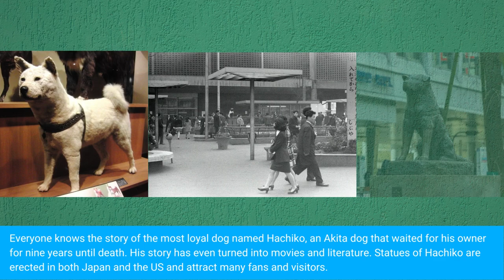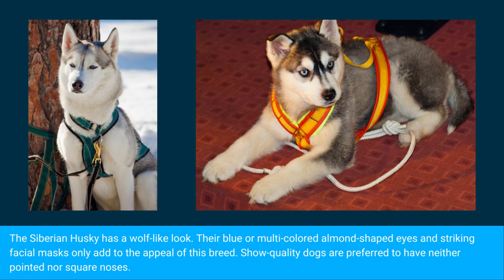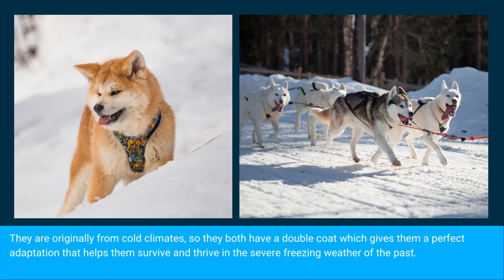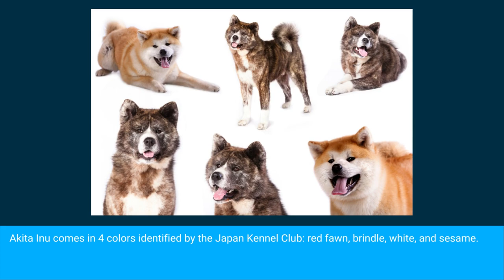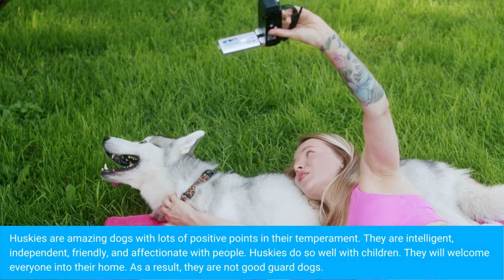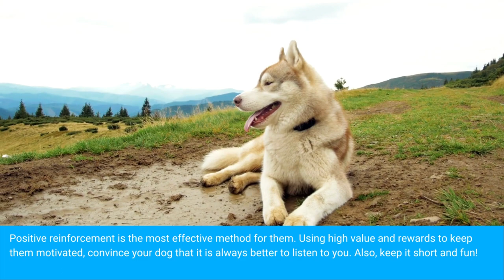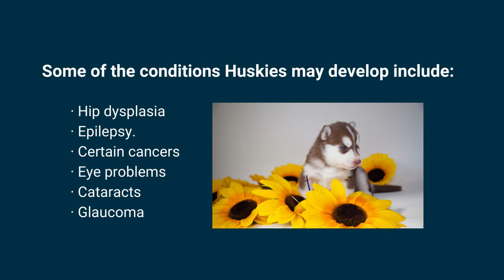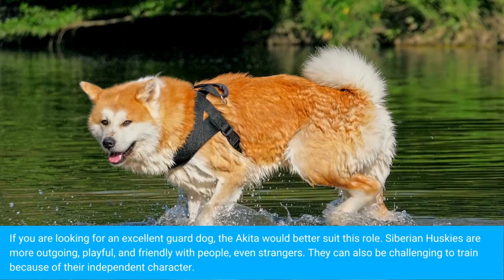Husky vs Akita: 14 Differences & Similarities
Are you considering Husky vs Akita for your next furry friend? Both the Husky and Akita are fluffy dogs that do well in cold climates. They may look similar at first glance, but they are two distinct breeds with completely different personalities. The most significant difference between Husky and Akita is their size. The Husky is smaller and friendlier than the Akita. Besides, Akita is a quiet dog, while Husky is a loud, vocal breed.

Whether you like Husky or Akita, as long as they seem to fit into your lifestyle and you can give them what they need, they are both adorable and cuddly pups.

📚 Whatever your dog’s breed is, training is a must if you want to eliminate bad behavior and create the obedient, well-behaved dog of your dreams.

✅ Explore expert courses for better results!

0:00 Intro
0:23 Breed History
2:07 Popularity
2:20 Appearance
3:33 Size
3:58 Coat Types
4:23 Colors
4:23 Lifespan
4:39 Temperament
6:18 Exercise
6:41 Training
7:05 Health
7:28 Nutrition
7:44 Grooming
8:09 Which is better Akita or Husky?
8:36 Conclusion